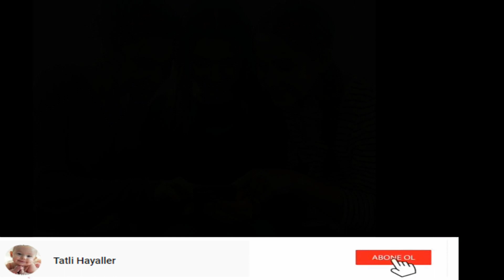Yemin Setinden yeni görüntüler geldi "Sahil turu attırdım Yengene"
**Kaynak-